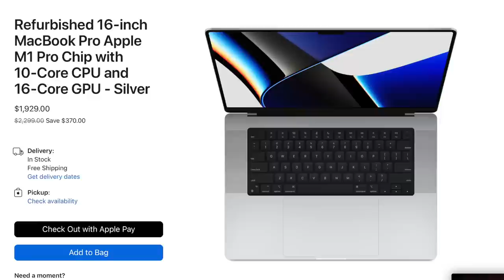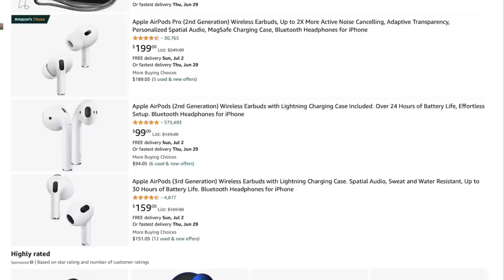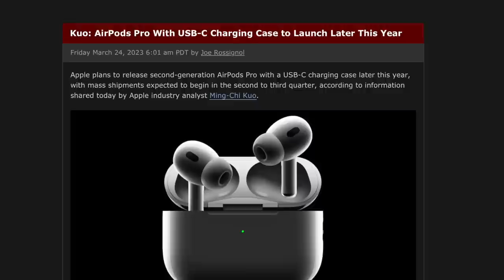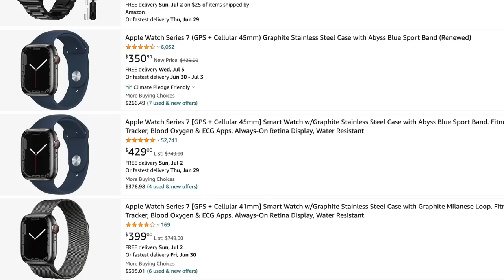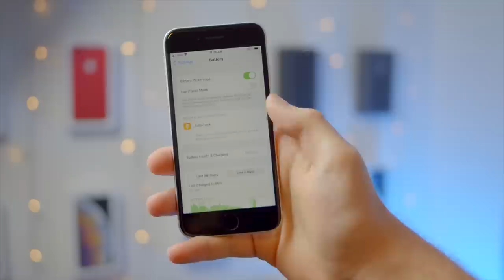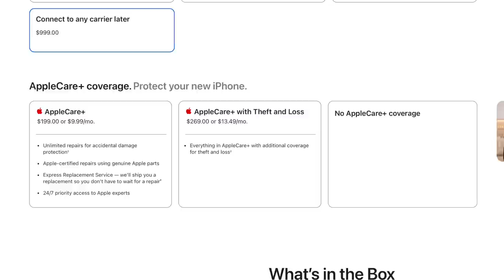If I Lost It All...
Doing the math, rebuilding my ecosystem would cost ~$2,500

Channel Art: Wouter-vA19 from Discord